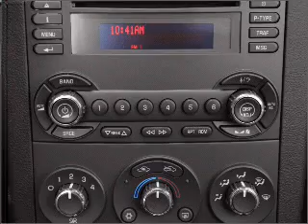2007 Pontiac G6 - Belmont NH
Year: 2007
Make: Pontiac
Model: G6
Trim: GT
Engine: 3.9 liter 6 cylinder 12 valve
Transmission: 4-Speed Automatic
Color: Black
Mileage: 57544
Address:
29 Laconia Road, Route 106